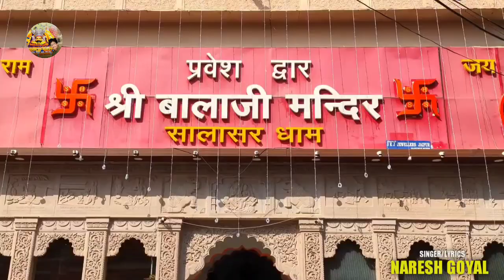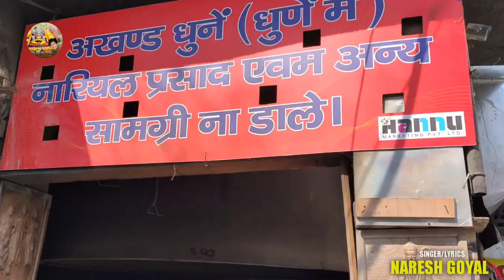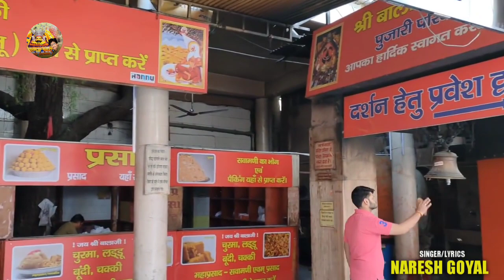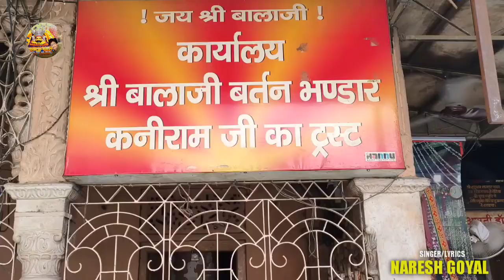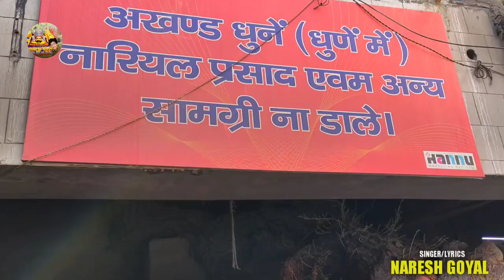Darshan Balaji Hanuman Ke , Latest Hanuman Bhajan , Naresh Goyal Bhajan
Singer - Naresh Goyal  (Bhattu)
Lyrics - Naresh Goyal

Latest Shree Balaji Hanuman Bhajan by Naresh goyal , 2023 ...
Paidal Yatra Bhajan